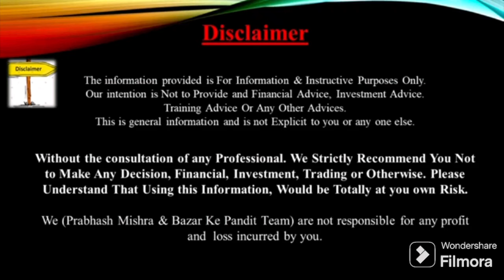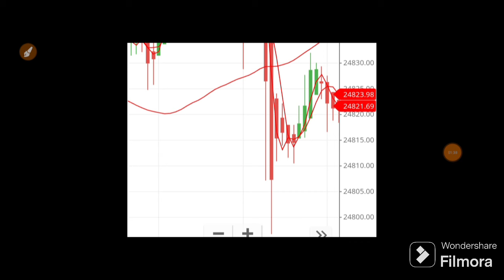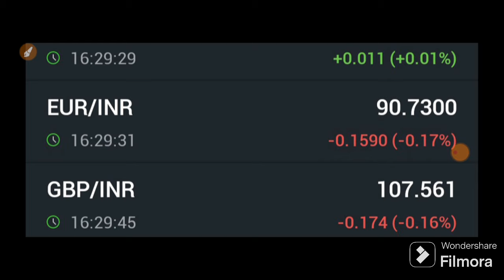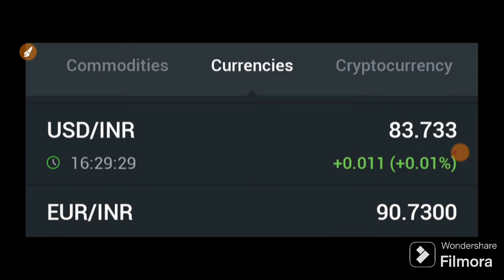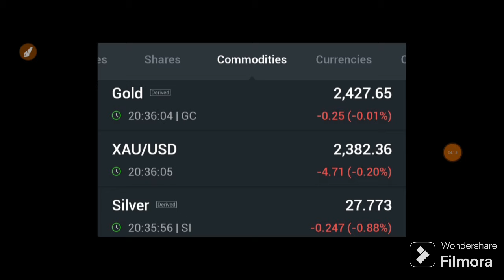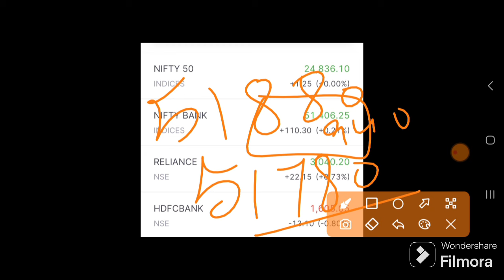कल GAP DOWN खुलेगा बाजार 3 RED ALERT देखलो | 30 July Nifty Bank Nifty Prediction